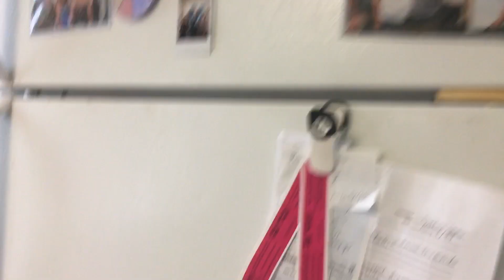Food Review Friday’s | Episode 63 | Raw Egg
This is the third episode of FOOD REVIEW WEEK!

2
0
2
0

9/22/20